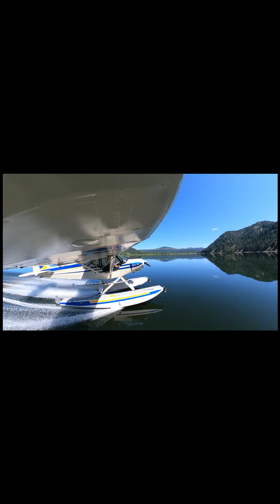Anderson Lake Glassy Water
Glassy and weedy water on Anderson lake